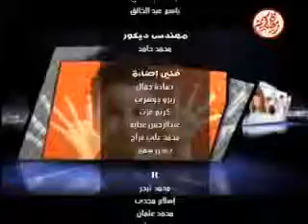برنامج أباء وابناء 4 8 2013